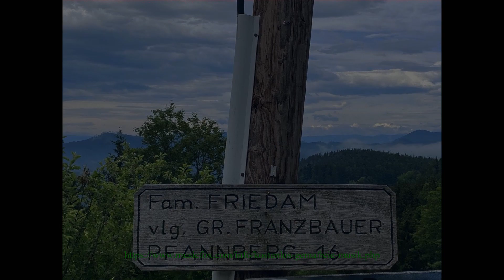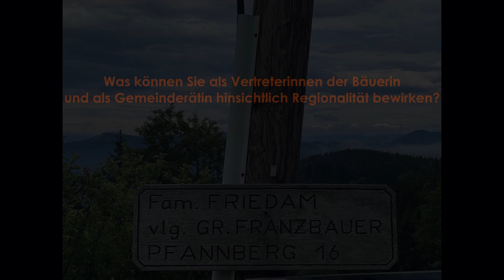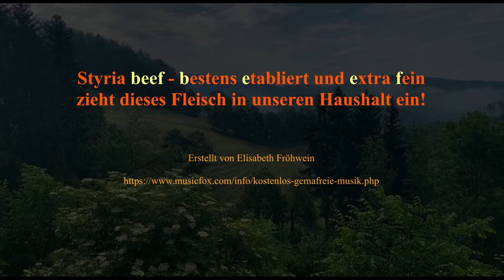Online-Regionalitätswoche Tag 1 – Barbara Friedam mit Styria beef